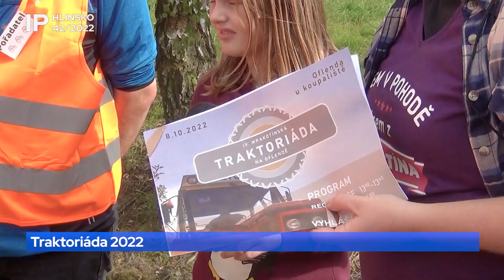42/2022 Traktoriáda 2022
V sobotu 8. října se na Oflendě u koupaliště konal 4. ročník Mrákotínské traktoriády.